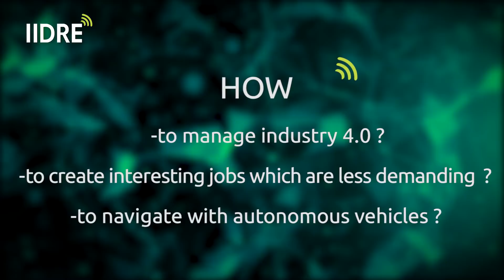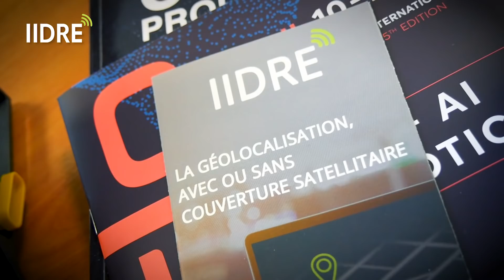Indoor Geolocation: Ultra-Wideband future with IIDRE & UWB - IPS cheap DECAWAVE QORVO Design Partner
IIDRE & UWB